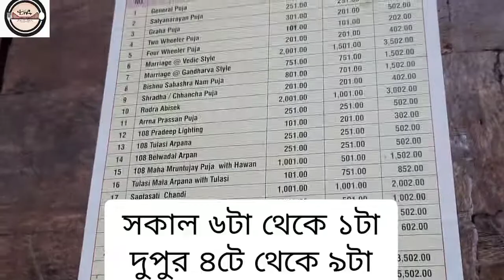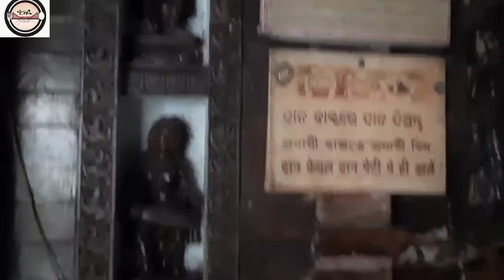Puri Jagannath Temple In Kolkata | Explore With Adish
We Found The The Puri Jagannath Temple In Kolkata Fortunately Which Really Inspired By Puri Jagannath Temple. But Having The Same Thing In Kolkata Is Really Wonderful. We Are Really Thankful Enough To Witness Such Temple. Also We Found A Great Connection Between Mayapur Iscon & Khidirpur Jagannath Temple.
Please Find The Location Of The Temple Here:- Dock Eastern Boundary Rd, Tikiapara, Mominpore, Kolkata, West Bengal 700023
(Near Khidirpur Railway Station)

We Do Travel & Food Vlogs Along With Detail History Of Those Places With Full Information In Order To Recommend Our Audience The Best Of All.

If You Are Still Searching For Traditional Wear In A Low Budget Then Definitely Watch This

If You Love To Travel or Looking For One Day Short Trip Somewhere Near Kolkata or Outside Kolkata Then Watch These

If You Are A Food Lover & Want To Taste Various Things In Budget Friendly Rates Then Watch This

You Will Get In This Video :

Puri Jagannath Temple In Kolkata
Puri Jagannath Mandir
Khidipore Jagannath Temple
Khidirpur Jagannath Mandir
Weekend Tourist Spot In Kolkata
Weekend Travel Spot In Kolkata
Temples In Kolkata
Best Temple To Visit In Kolkata
Best Place To Visit In Kolkata
Best Weekend Destination In Kolkata
Famous Temples In Kolkata
Jagannath Mandir Kolkata
Kolkata Jagannath Temple